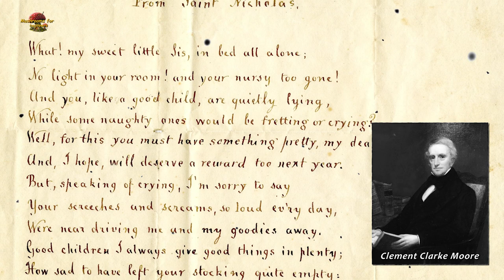How the Fly Agaric became the father of Santa Claus🍄 Amanita Muscaria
The sacred mushroom was the red and white amanita muscaria mushroom, also known as "fly agaric." These mushrooms are now commonly seen in books of fairy tales, and are usually associated with magic and fairies. This is because they contain potent hallucinogenic compounds, and were used by ancient peoples for insight and transcendental experiences.

Most of the major elements of the modern Christmas celebration, such as Santa Claus, Christmas trees, magical reindeer and the giving of gifts, are originally based upon the traditions surrounding the harvest and consumption of these most sacred mushrooms.

 • 'Jingle Bells' by Alexander Nakarada ...

"Myuu - Santa's Tricks" is under a Creative Commons (CC-BY 3.0) license

 • UNDERNEATH THE CHRISTMAS TREE (Instru...

Watch:

 • Christmas Magic — Igor Khainskyi | Fr...

 • Dance of the Sugar Plum Fairy – Kevin...